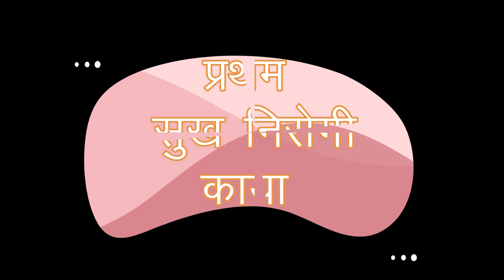सर्दी में बीमारियों से बचने के घरेलु उपाय | sardi me bimari ka ilaaj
यह चैनल आयुर्वेद, स्वास्थ्य लाभ और घरेलु नुस्खे की  जानकारी  के लिए है।